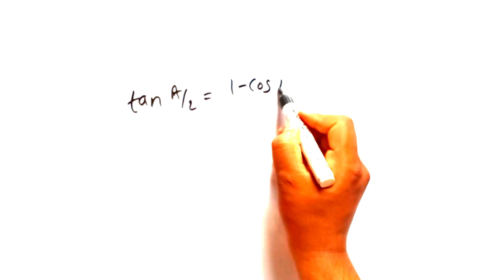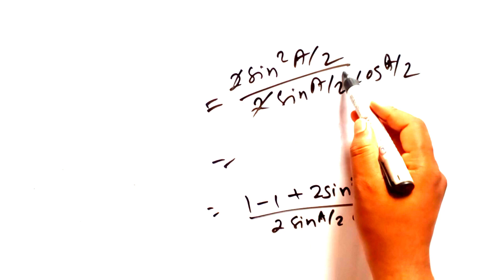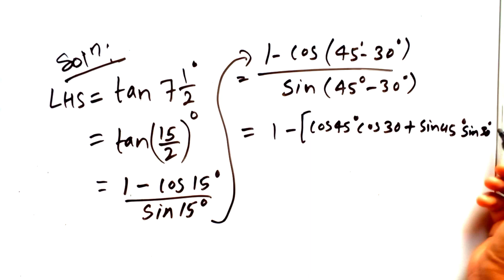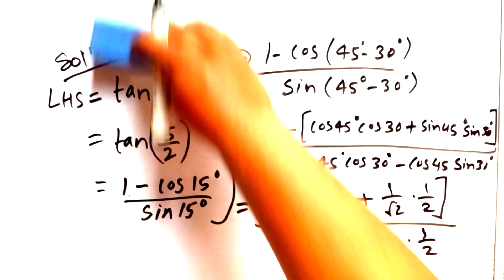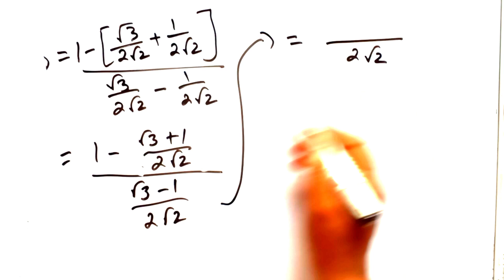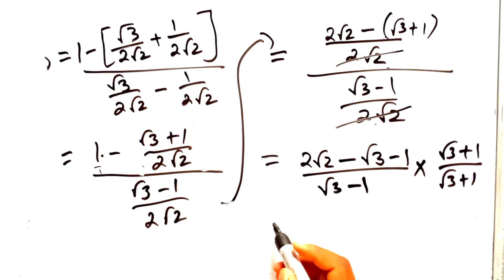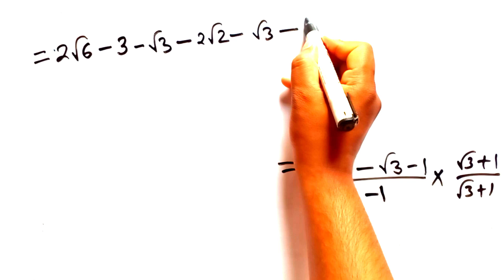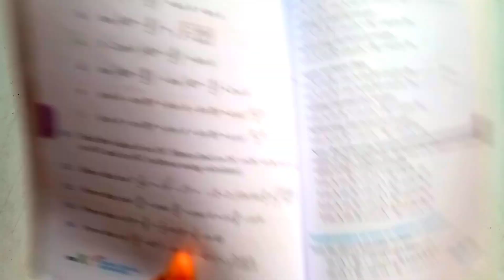Show that tan (7 1/2) deg = sqrt(6) - sqrt(3) + sqrt(2) - 2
Solution of page 198 QNo 11 of unitedspeedyoptionalmath
see preparation of optional math
see preparation of math
class 10 math
united speedy optional math